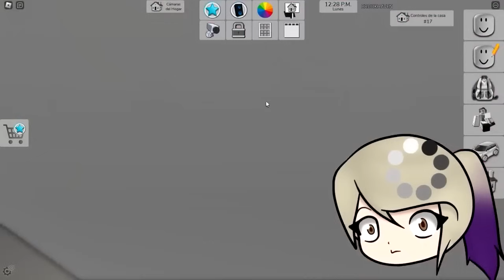¡ESCONDIDAS de UN SOLO COLOR con LYNA y SAOLI 😱 en BROOKHAVEN ROBLOX!